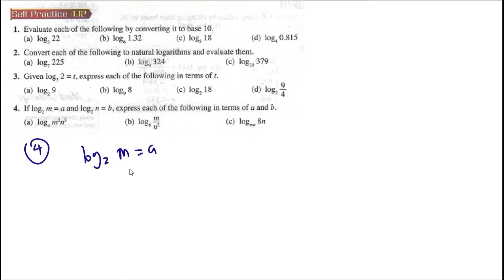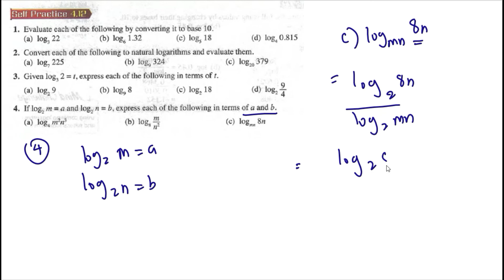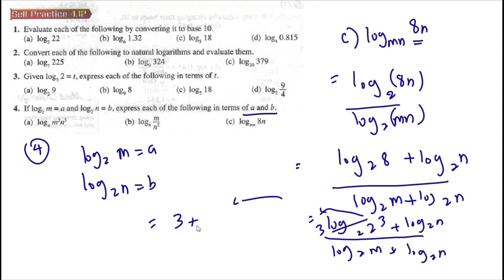Indices Surds and Logarithms self practice 4.12 Q4 express each of the following in terms of a and b